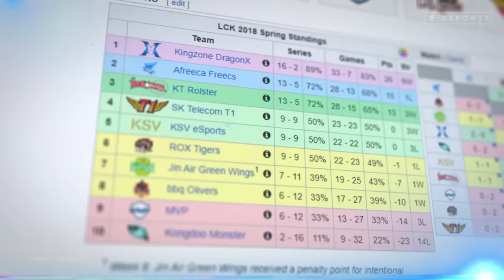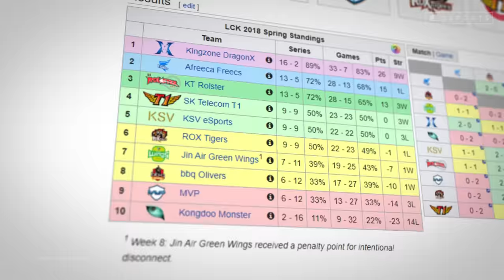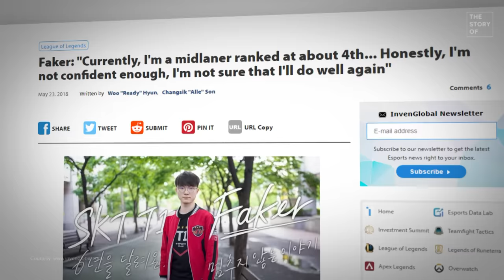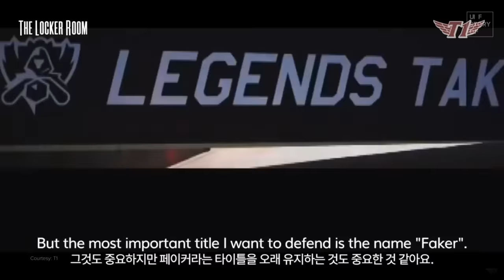The Story of Faker 2.0: The Unkillable Demon King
You know Faker. You know his story.

The greatest player to ever touch League of Legends exploded onto the scene.

By the end of his first year of pro play, he was a world champion. He was the face of his game, the next generation.

But at Worlds 2017, that all came crashing down. His air of invincibility, his mystique, it all crumbled.

But he wasn’t done. Faker wasn’t the best in the world anymore. But that just meant he had a new mountain to climb.

Written by: Josh Bury (@ThrownGauntlet)
Voiced by: Colin McNeil (@McNeilColin)
Edited by: Sebastien Martin-Schultz (@Seb_dot)